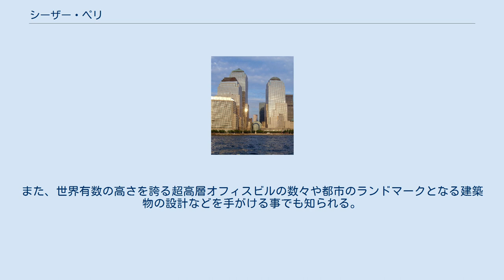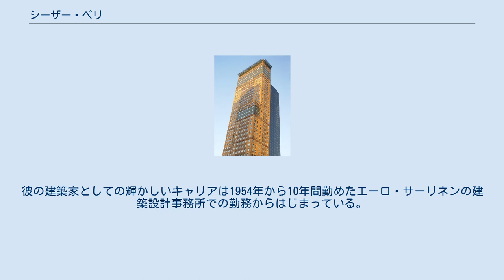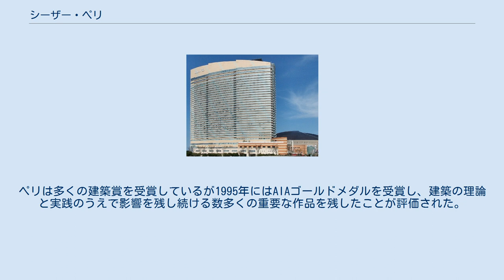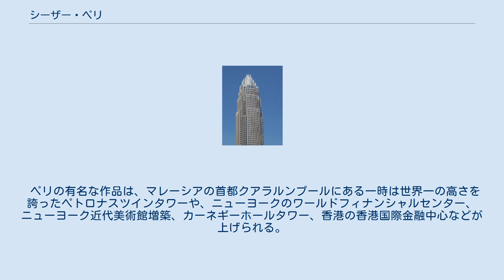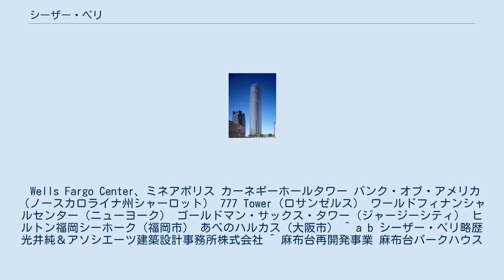シーザー・ペリ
シーザー・ペリ（César Pelli、1926年10月12日 -2019年7月19日 ）は、アルゼンチン出身のアメリカの建築家。
「ペリ・クラーク・ペリ・アーキテクツ」代表。
 設計事務所は、イェール大学で有名なアメリカ合衆国コネチカット州のニューヘイブンに本部がある。
1980年代のポストモダン建築の時代に一世を風靡したペリのそのデザインは、曲線を描くファサードの多用や金属素材の印象的な使用で知られている。
また、世界有数の高さを誇る超高層オフィスビルの数々や都市のランドマークとなる建築物の設計などを手がける事でも知られる。
 ペリは1926年にサン・ミゲル・デ・トゥクマンで生まれ、サン・ミゲル・デ・トゥクマン国立大学で建築を学ぶ。
1949年に同校を卒業した後、1952年アメリカ合衆国に移民し、イリノイ大学アーバナ・シャンペーン校で学んだ。
1964年にはアメリカの市民権を得た。
彼の建築家としての輝かしいキャリアは1954年から10年間勤めたエーロ・サーリネンの建築設計事務所での勤務からはじまっている。
また彼は教育者でもあり、1977年にイェール大学建築学部の学部長に任命され、1984年までその任を果たしている。
若い建築学生たちに向けて書いた著書『Observations for Young Architects』もある。
 1991年、AIA（アメリカ建築家協会）は、ペリをアメリカで最も影響力のある存命中の建築家10人の一人に選定した。
ペリは多くの建築賞を受賞しているが1995年にはAIAゴールドメダルを受賞し、建築の理論と実践のうえで影響を残し続ける数多くの重要な作品を残したことが評価された。
 ペリの有名な作品は、マレーシアの首都クアラルンプールにある一時は世界一の高さを誇ったペトロナスツインタワーや、ニューヨークのワールドフィナンシャルセンター、ニューヨーク近代美術館増築、カーネギーホールタワー、香港の香港国際金融中心などが上げられる。
また、ペリは日本でも羽田空港第二ターミナルビル、愛宕グリーンヒルズ、日本橋三井タワー、中之島三井ビルディング、NTT新宿本社ビル（現在のNTT東日本本社）、国立国際美術館、大阪歴史博物館、シーホーク ホテル＆リゾート（現在のヒルトン福岡シーホーク）、倉吉パークスクエア、あべのハルカスなどを手がけている。
 2019年7月19日、コネチカット州ニューヘイブンの自宅で死去。
享年92。
 Wells Fargo Center、ミネアポリス カーネギーホールタワー バンク・オブ・アメリカ（ノースカロライナ州シャーロット） 777 Tower（ロサンゼルス） ワールドフィナンシャルセンター（ニューヨーク） ゴールドマン・サックス・タワー（ジャージーシティ） ヒルトン福岡シーホーク（福岡市） あべのハルカス（大阪市） ^ a b シーザー・ペリ略歴 光井純＆アソシエーツ建築設計事務所株式会社 ^ 麻布台再開発事業 麻布台パークハウス